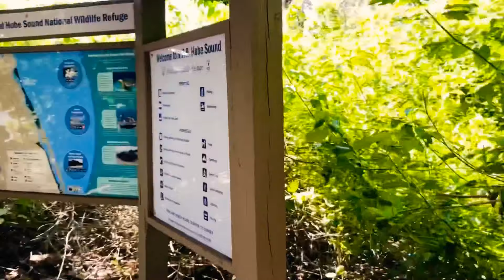แว๊นเจทสกีตะลุยป่า แวะสันทราย เกาะจิ๋ว ส่องเกาะลูกเสือ / อเมริกา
ตื๊อเพื่อนให้พาเอาเจทสกีออกไปตะลุยป่าชายเลน น้ำขึ้นสูง ต้องมุด ๆ ๆกันทีเดียว สนุกมากๆ พาไปดู Sand Bar และ ดูเกาะเล็กๆ